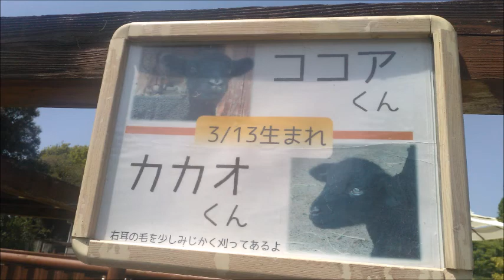【赤ちゃん】ヒツジ@東武動物公園20220425